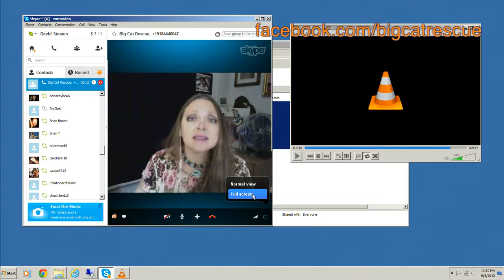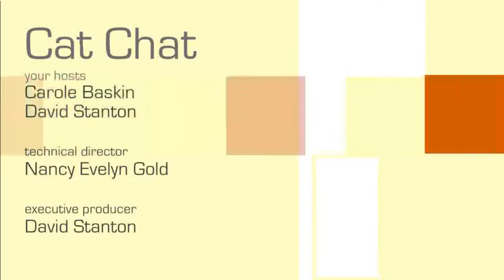Cat Chat 6